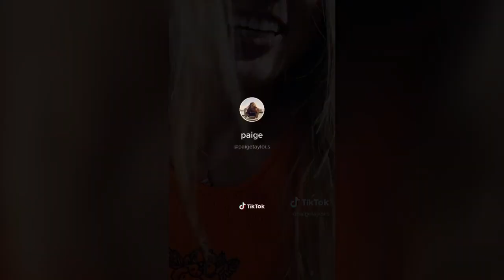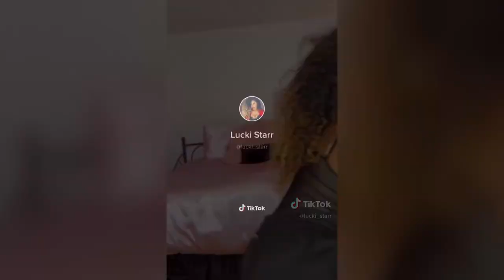NASTY x BODY PARTY DANCE CHALLENGE